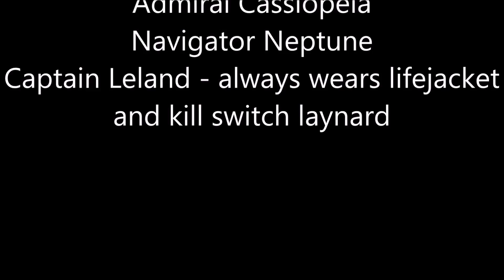Brannan Island to Courtland California 16 Feb 2015 in my homemade boat Pegasus